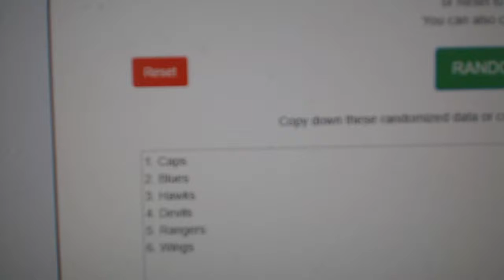Multi-Randoms - C&C GB #8648